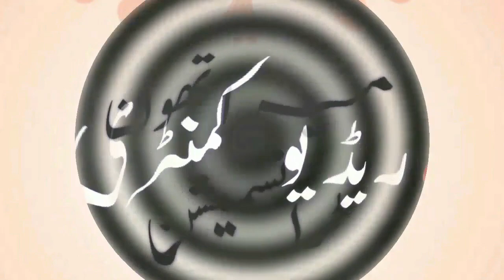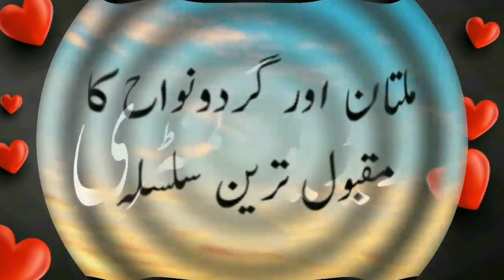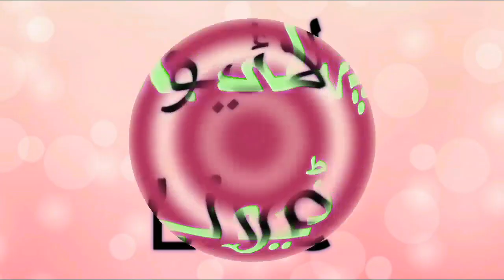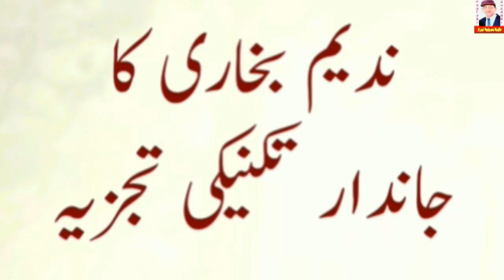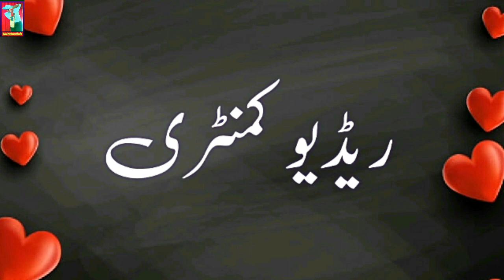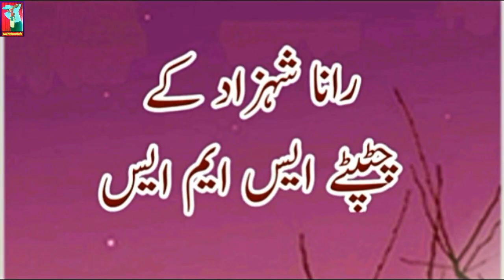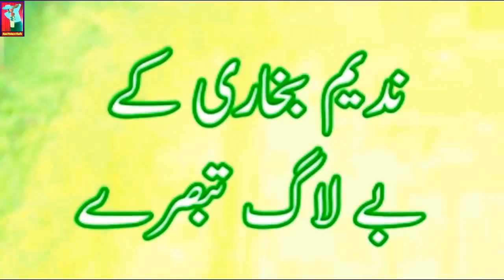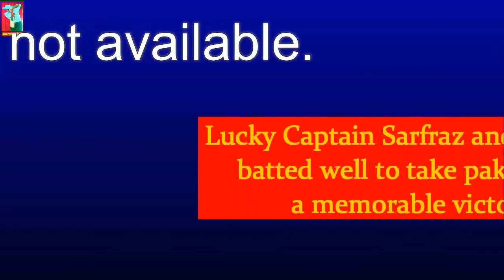#41) PCB Coach Nadeem Bukhari (Multan) : Expert Cricket Commentary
Pakistan
Azhar Ali
Fakhar Zaman
Babar Azam
Mohammad Hafeez
Shoaib Malik
Sarfaraz Ahmed
Imad Wasim
Mohammad Amir
Shadab Khan
Hasan Ali
Junaid Khan

Syed Nadeem Speaks
Syed Nadeem Media
Nadeem Bukhari

Cricket
Urdu
Hindi
radio
Commentary
Cricket Lover
Cricket Lovers
Pakistan India Match
Radio Commentary
FM 88 Radio Multan
Batting
Bowling
Technique
Tips
Fielding
Cricket Match
Live Commentary
Live Cricket
Cricket Live
Pak Bowler
Pak Batsman
cricket lover
cricket lovers
cricket live
live cricket

nadeem bukhari
fm 88 multan
commentary channels
commentary community
cricket commentary
hindi commentary
cricket pakistan
radio commentary
PCB Coach Multan

batsman
bowler
fielder
pacer
spinner
odi
t20
international match
category sports

Pakistan, Azhar Ali, Fakhar Zaman, Babar Azam, Mohammad Hafeez, Shoaib Malik,
Sarfaraz Ahmed,  Imad Wasim, Mohammad Amir, Shadab Khan, Hasan Ali, Junaid Khan,

cricket,
commentary,
urdu,
hindi,
commentry,
radio,
cricket lover,
cricket lovers,
cricket live,
live cricket,
nadeem bukhari,
fm 88 multan,
commentary channels,
commentary community,
cricket commentary,
hindi commentary,
cricket pakistan,
radio commentary,
PCB Coach,
Nadeem Bukhari,
cricket commentary,
syed nadeem speaks,
syed nadeem media,
cricket hindi commentary,
youtube commentary channels,